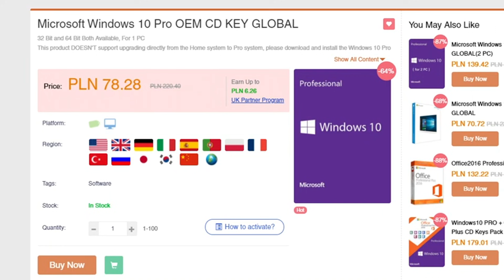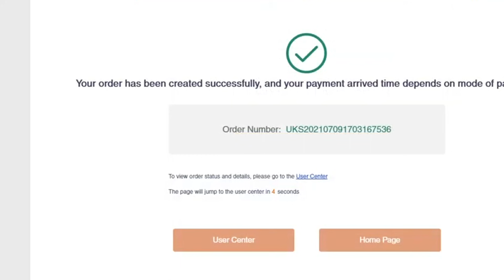NOWE BONUSY W SEZONIE PSOT OD TERAZ W POKEMON GO DO PRAWIE KOŃCA ROKU 2021!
Urcdkey.com (20% promocja z kodem: LET20)
Klucz jest dostępny na stałe, a okres zwrotu i wymiany to: 30 dni (od daty zakupu).

Nowe bonusy na czas trwania sezonu Psot! Nowy sezon psot od 1 września 2021! Season of Mischief!  Pokemon w jakach na rajdach i wiele więcej!

0:00 Wstęp
1:27 Bonusy w Nowej Zelandii i USA
3:10 Bonusy dla Polski i innych krajów